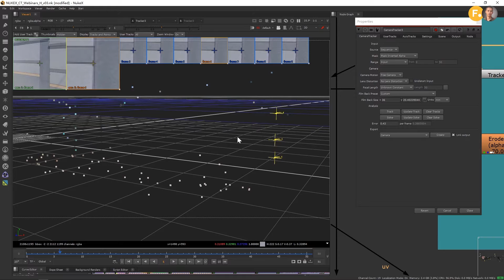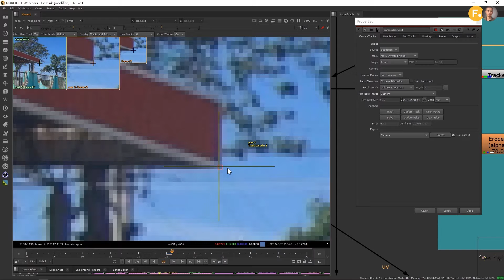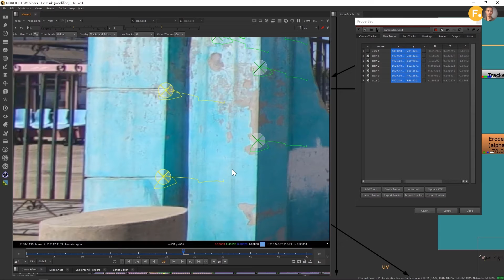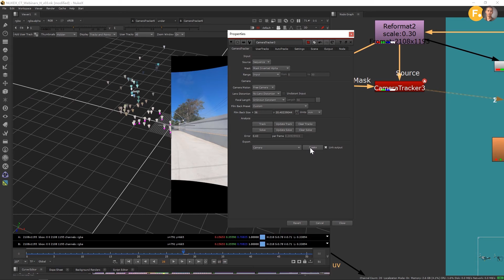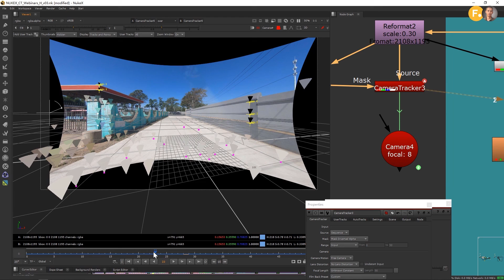NUKE CameraTracker详解 part7 场景方位大小定义